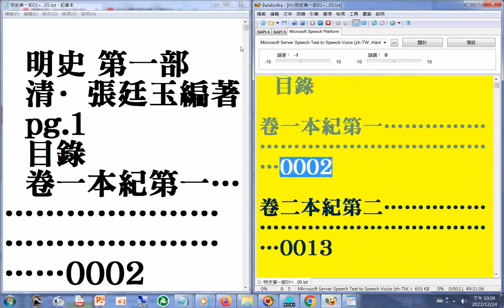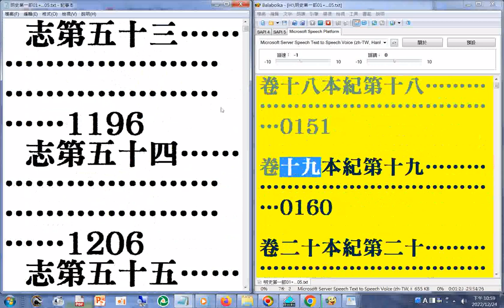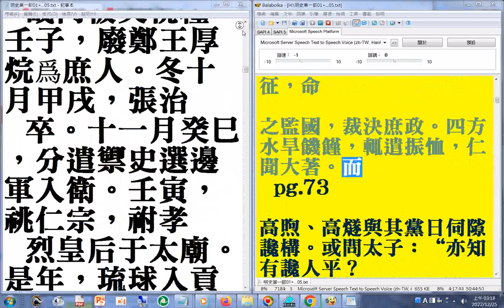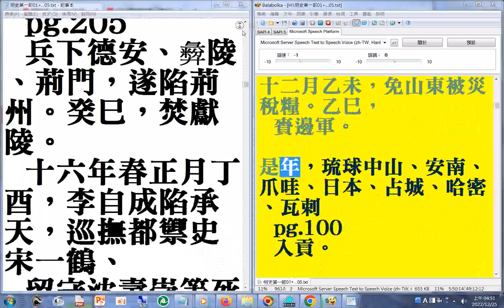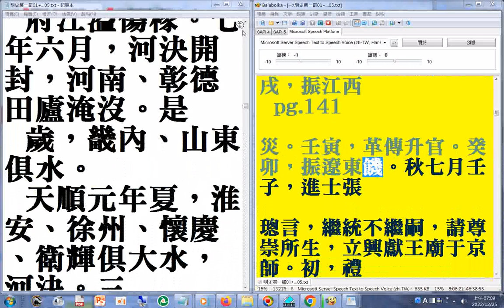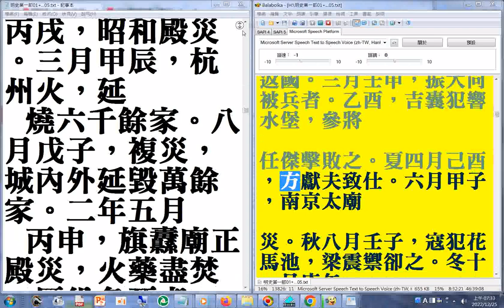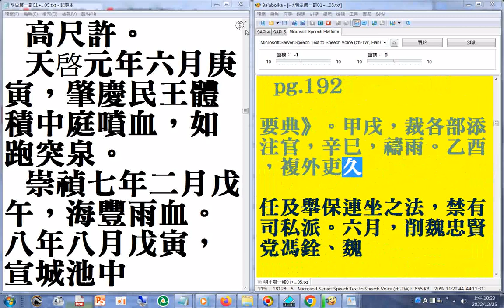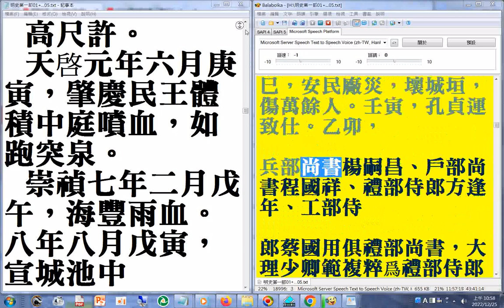01 P.01...200a 含祭祀禮儀樂章#二十六史全文逐字唸(使用電腦報讀程式#Balabolka朗讀逐字唸，部分破音字讀音有誤請見諒)_+瀏覽p.01...305A